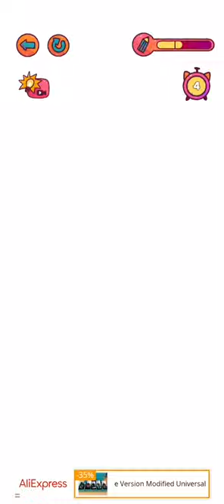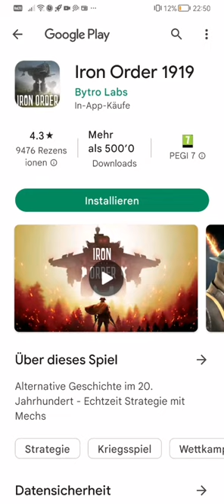Rette simba teil 2